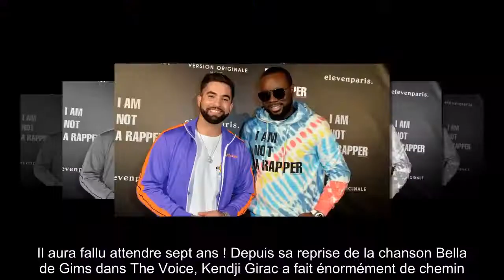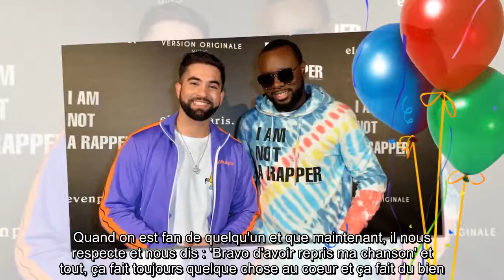Kendji Girac : ses tendres confidences sur son amitié avec Gims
Il aura fallu attendre sept ans ! Depuis sa reprise de la chanson Bella de Gims dans The Voice, Kendji Girac a fait énormément de chemin. Alors qu'il n'a jamais caché son admiration pour l'ex-membre des Sexion d'Assaut, c'est en août dernier que le jeune chanteur dévoilait un duo avec ce dernier, intitulé Dernier Métro. Invité sur le plateau de C à vous à l'occasion de la réédition de son troisième album, Kendji Girac a révélé qu'il était devenu proche de Gims. Alors qu'Anne-Elisabeth Lemoine a été étonnée que les deux artistes n'aient pas collaboré ensemble plus tôt, la star de 24 ans a confié : "Chacun sortait son album... Moi quand je sortais mon album, lui le sien était déjà sorti donc le temps faisait qu'on était pas prêts tous les deux donc on a préféré attendre vraiment. J'avais un style différent à proposer sur mes autres albums donc du coup, il fallait attendre le moment pour que ça se marie vraiment."
Après que l'animatrice de l'émission lui a demandé s'il disait souvent merci à Gims, Kendji Girac a confié : "Je lui dis merci. À chaque fois, dès qu'on se voit, qu'on fait une émission ensemble, il y a un respect énorme que j'ai à travers lui et lui aussi à travers moi. Quand on est fan de quelqu'un et que maintenant, il nous respecte et nous dis : 'Bravo d'avoir repris ma chanson' et tout, ça fait toujours quelque chose au coeur et ça fait du bien." Alors qu'Anne-Élisabeth Lemoine lui a demandé si Gims était le parrain de sa fille, le chanteur a cependant répondu en riant : "Non !"
Comment se sont rencontrés les deux artistes ?
En octobre dernier, c'est à l'occasion d'un entretien accordé à Le Matin que Kendji Girac avait évoqué sa collaboration avec Gims. Il avait alors confié : "On n'avait jamais pu enregistrer quelque chose, car les sorties de nos albums ne se coordonnaient jamais. Juste après le confinement, on a discuté. Je lui ai dit que j'aimerais vraiment chanter avec lui et qu'il travaille sur mon album. Il a rapidement accepté. On a bossé un peu à distance et je suis ravi du résultat." Évoquant leur première rencontre, il avait ajouté ensuite : "C'était aux Arènes de Nîmes à la Fête de la musique, il y a environ quatre ans. Nous nous sommes ensuite croisés à plusieurs reprises dans les coulisses de plusieurs shows. Puis nous avons participé à l'émission Robinson sur TF1. Nous étions pendant une semaine sur une île sans manger et sans aide. Cela a forgé notre amitié."